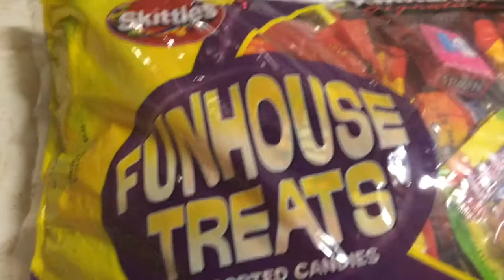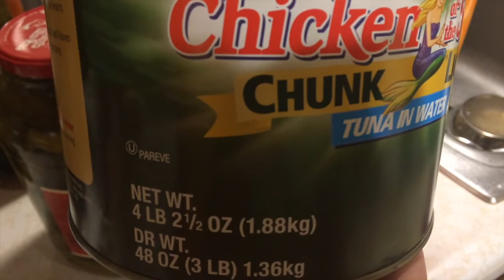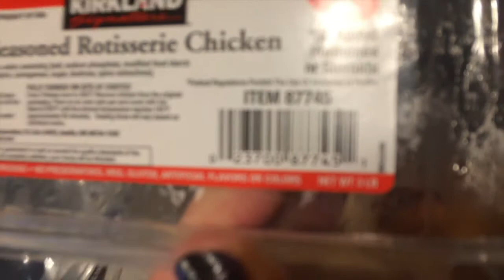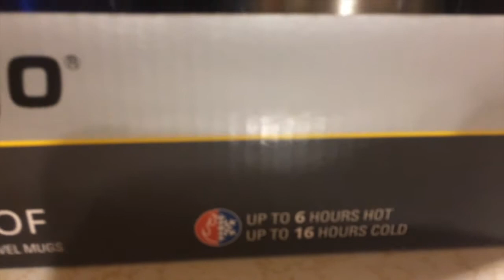HUGE Monthly Costco Haul October 2017 - Some Keto, Some Not!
HUGE Costco haul. Grocery & Non-Grocery items. Sorry about the screwy clips... I think I need a new camera! Ha!